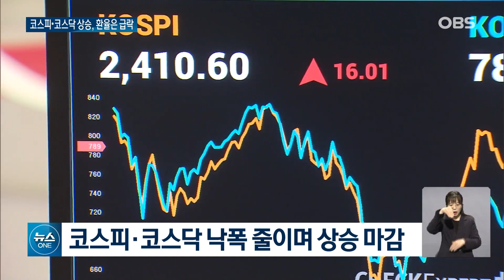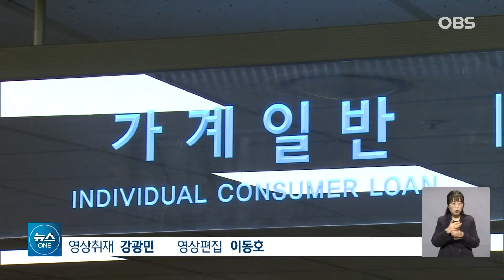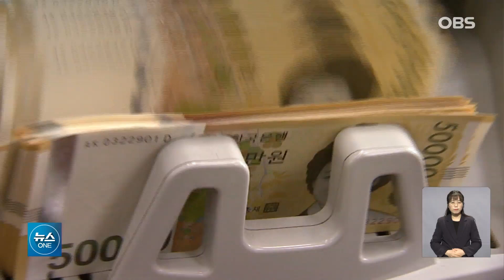실리콘밸리의 파산 위기… 금융시장 반응은? /OBS 뉴스O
【앵커】
미국 실리콘밸리뱅크 파산 여파로 우리 금융시장도 흔들릴까 우려감이 나왔지만, 일단은 한숨 돌리는 분위기입니다. 주식시장은 오전 한때 1% 넘게 잠시 내리다 오후 들어 빠르게 회복했고, 원·달러 환율은 22원 넘게 급락했습니다.
계속해서 신송희 기자입니다.

【기자】

오늘 코스피는 0.67% 오른 2410선에 거래를 마쳤습니다.

오전 10시쯤 낙폭을 키우며 2360선까지 떨어졌는데, 상승 전환한 겁니다.

코스닥 시장도 장중 2%대 하락한 이후로 낙폭을 줄이면서 오름세로 마감했습니다.

원·달러 환율은 급락했는데, 외환시장에서 22원 하락한 1천301원으로 거래를 끝냈습니다.

사실상 미국의 실리콘밸리뱅크 파산 여파로 국내 금융시장에 이렇다 할 큰 충격은 없었던 겁니다.

[서상영/미래에셋증권 연구원: (해당 사태는) 2008년 금융위기 당시처럼 시장에 확대될 가능성이 높지 않다(고 판단한 겁니다). 일부 개별 종목군 업종 테마 중심으로 매수세가 유입되면서 견고한 모습을….]

시장은 실리콘밸리뱅크가 신생 벤처나 스타트업과 주로 거래하던 은행이란 점에서 리스크가 크지 않다고 결론을 내린 겁니다.

금융당국도 시장현황 점검회의를 열고, 이번 사태와 관련해 위험도가 크지 않다며 필요시 신속한 시장안정조치를 시행하겠다고 언급했습니다.

하지만 안심하기에는 아직 이릅니다.

실리콘밸리뱅크 붕괴 이후 또 다른 미국 시그니처 은행이 연달아 폐쇄되면서 불안의 씨앗은 남아있기 때문입니다.

윤석열 대통령도 실물경제 점검을 강조했습니다.

[이도운/대통령실 대변인: 미국 당국의 대처와 국내 금융시장 및 실물경제에 대한 영향을 면밀히 점검하라고 지시했습니다.]

실리콘밸리뱅크 파산 사태는 우리 금융시장에 당장 큰 피해를 주진 않았지만,

앞으로 글로벌 위험회피 심리가 언제든 커질 수 있어 당분간 변동성에 유의해야 할 전망입니다.